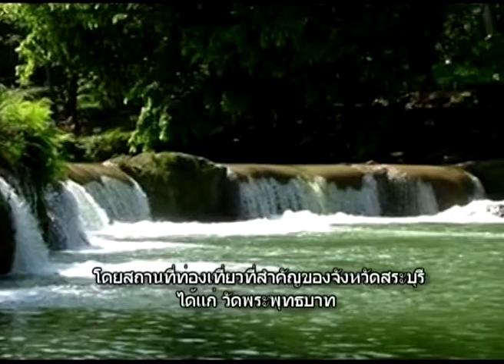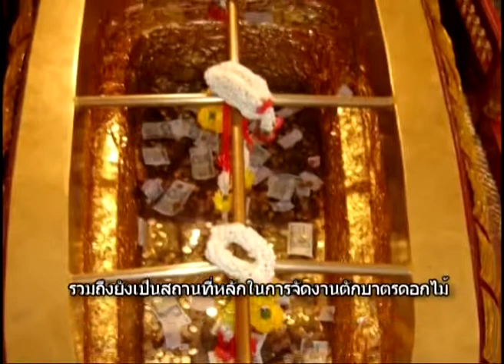So! This is Thailand : Oct 9, Part 3